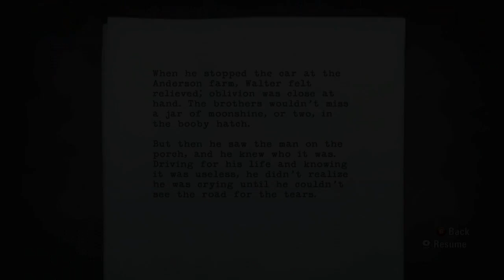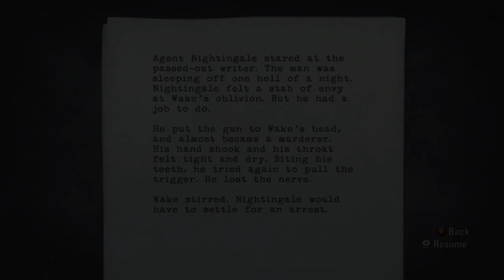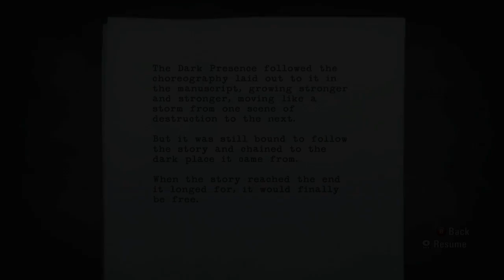Let's Play Alan Wake Part 17 I'm so hungry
Please give me food